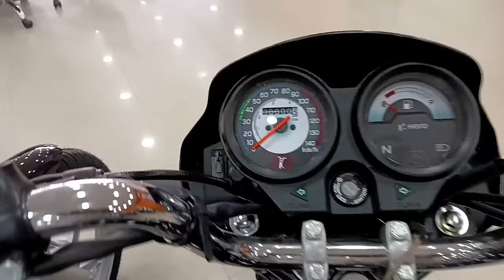splendor plus bs6 - 40 हजार डाउन पेमेंट देने पर 1 साल से 3 साल किस्त | splendor plus finance details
Hero Splendor Plus Bs6 2022 model down payment ₹40000 EMI 1 year to 3 year details in Hindi & finance price, interest 0% scheam details explain in Hindi।

Agency Details-

Vanshadi Hero Shahadat ganj Faizabad Uttar Pradesh